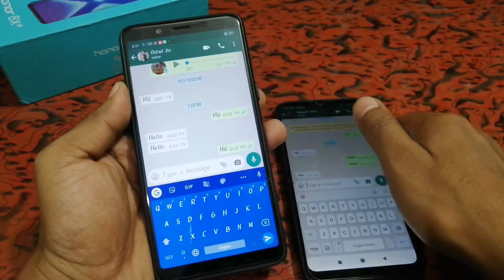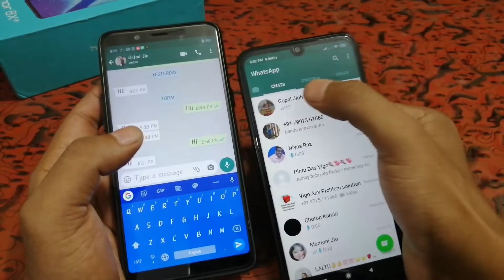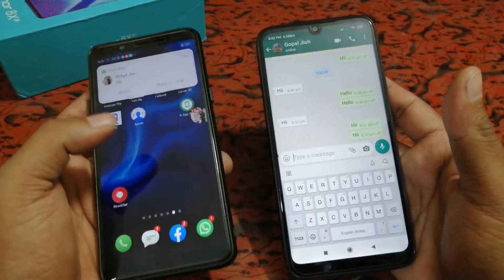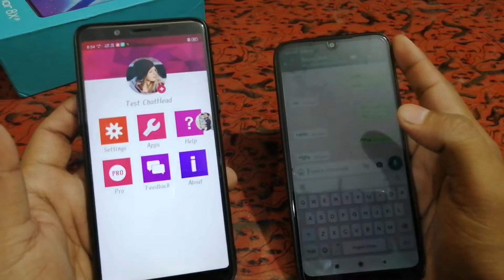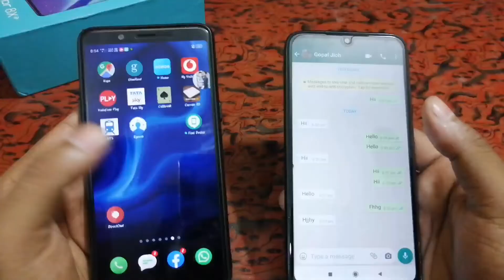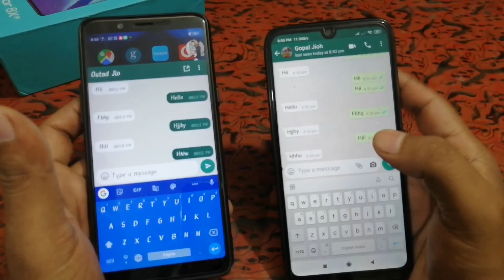WhatsApp चलाने वालों के लिए ये सेटिंग कोई वरदान से कम नहीं है। best WhatsApp tricks.